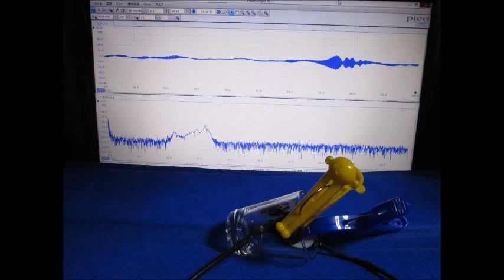スライドショー：超音波の観察 Slideshow：Observation of an ultrasonic wave